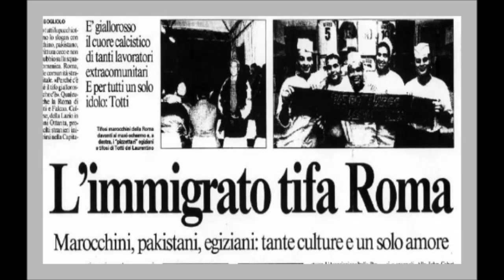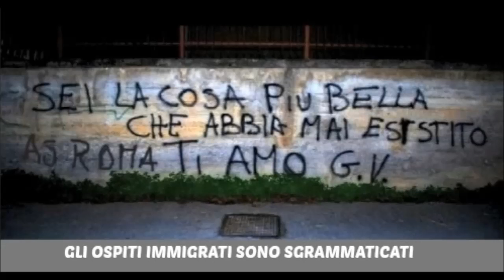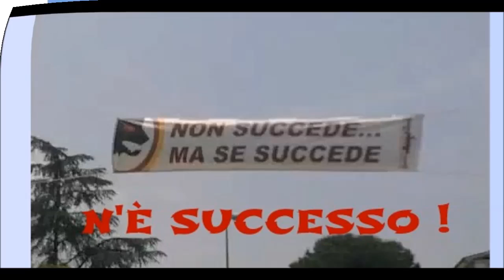S.S. Lazio 1900 "A belli so daa riomma" Canzone ufficiale anti romanista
Di Stefano Felici ssfelix. Parodia di "Big City Life" (Mattafix). Pagina facebook
TESTO: A belli.. so' daa riomma.. perchè so' arrivato da poco in città..
a belli.. so' daa riomma perchè.. so' romano pe' modo de dì..
A belli.. so' daa riomma.. perchè so' arrivato da poco in città..
a belli.. so' daa riomma perchè.. so' immigrato e me devo integrà..
m'hanno detto che qua.. se te voi integrà.. dicono che è più facile.. se dici.. che sei daa maggica.. a loro non importa se.. se a te il calcio non piace.. poi te ritrovi in curva.. che casino aò.. se semo menati fra de noi.. tanto non c'era altro da fa.. con quei fumogeni.. non se vedeva un cazzo..
E ecchime qua.. che tocca fa pe' campà.. giro per la città.. co' 'na tuta che 'n se po' guardà.. poi me ritrovo in curva.. ce sta uno che.. uno che a buffo ce fa entrà.. dice basta che tifi.. pe' a maggica.. e mettete a tuta ignifuga..
Eh qui a Roma ce so' romani e romanisti.. non è che so' diversi so' proprio du' mondi opposti.. i primi testimoni di romanità i secondi secondi in tutto ma primi in volgarità.. li riconosci basta poco so' coatti faziosi senza lealtà per loro il fine giustifica i mezzi travisano la storia de sta città ma il romano resta romano e come dimo a Roma io so' io e tu non sei un cazzo..